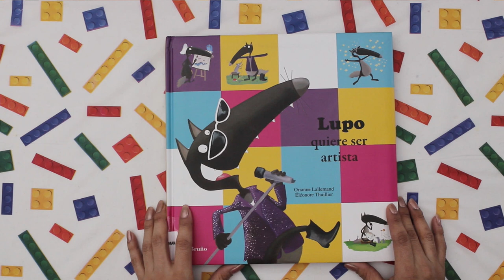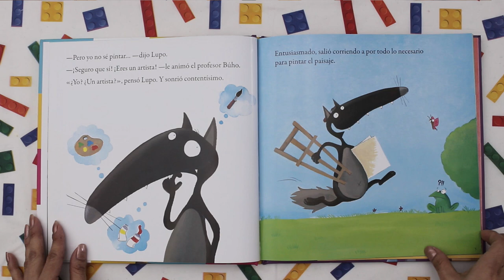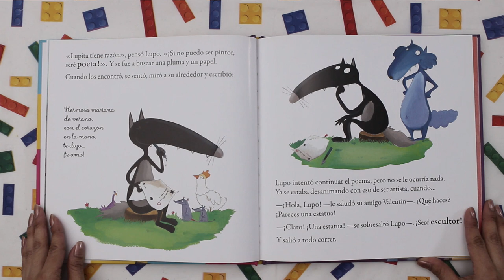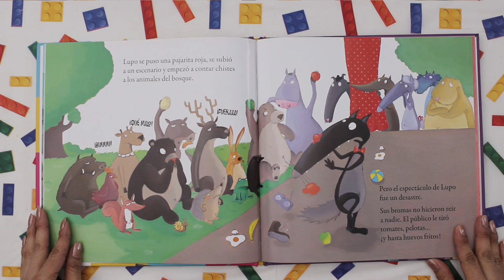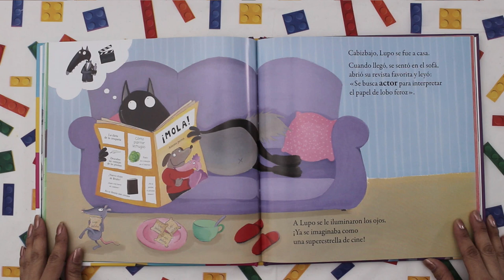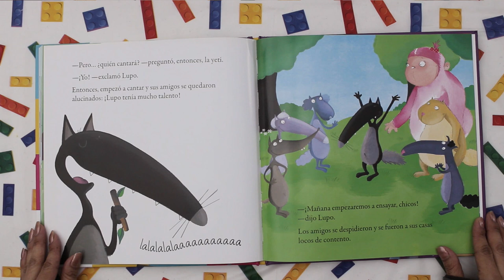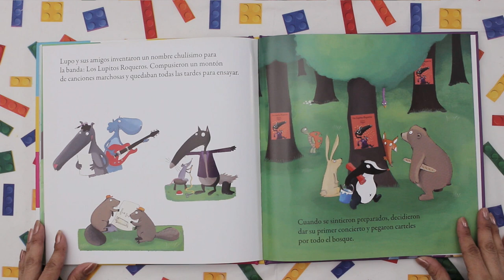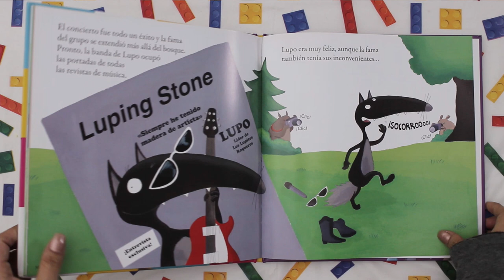LUPO QUIERE SER ARTISTA - cuentos infantiles español- cuentos para dormir - que quiero ser de grande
“Lupo quiere ser Artista” es un libro para grandes y pequeños que nos cuenta cómo este lindo lobito llamado Lupo intenta de todo para encontrar su verdadera vocación. Pasando por pintor, poeta, escultor, etc.

Escrito por Orianne Lallemand
Ilustrado por Eleonore Thuillier